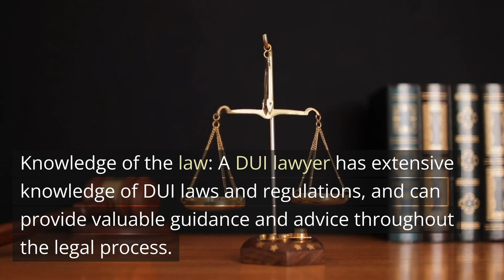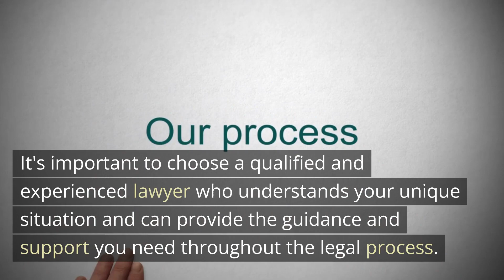The Importance of Hiring a DUI Lawyer Fort Washington MD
If you are facing a DUI charge, it's important to hire a DUI lawyer as soon as possible. Here are a few reasons why:

• Knowledge of the law: A DUI lawyer has extensive knowledge of DUI laws and regulations, and can provide valuable guidance and advice throughout the legal process.
• Experience handling DUI cases: A DUI lawyer has experience representing clients in DUI cases and knows how to navigate the legal system effectively.
• Negotiation with prosecutors: A DUI lawyer can negotiate with prosecutors on your behalf to potentially reduce charges or penalties.
• Protection of rights: A DUI lawyer can ensure that your rights are protected and that you are treated fairly by the legal system.

By hiring a DUI lawyer, defendants can level the playing field and give themselves the best chance of achieving a favorable outcome in their case. It's important to choose a qualified and experienced lawyer who understands your unique situation and can provide the guidance and support you need throughout the legal process.